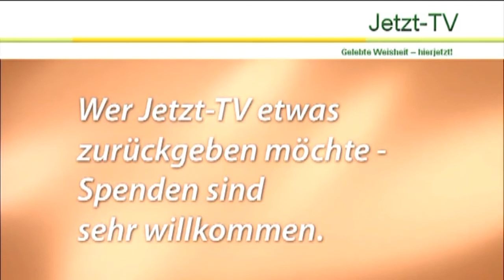Maria Anna Groß: Hingabe, die über Dich hinausgeht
Dieses Meeting mit Maria Anna Groß fand beim 20. Rainbow Spirit Festival  im Mai 2013 in Karlsruhe statt. (Jetzt-TV, Maria Anna Groß, Meeting01)
Hingabe geschieht, da ist niemand da, der sich hingibt; Sprechen geschieht, Worte erscheinen oder nicht; keine Kontrolle, Weite entsteht; keiner tut etwas, daher keine Verantwortlichkeit; kein Versagen und keine Schuld; Illusion einen Körper, eine Familie, eine Arbeit zu haben; Bezüge zu diesen Aspekten werden nur gedanklich und emotional geschaffen; das Leben geschieht schon immer ohne mich mit und/oder ohne Denken, und wenn darüber Klarheit besteht, fällt Schuld weg; Hingabe des Lebens an sich selbst, der Verstand kann nicht begreifen, alles ist bereits hier; Hingabe an den Moment, jegliches Wissen sprengend; das Ich kann sich nicht hingeben; Hingabe ist schon da und geht über das Ich hinaus; Berührung mit dem unbegreiflichen; in Übereinstimmung sein mit dem, was ist; du kannst nichts wissen, du kannst nichts verändern; verändern zu wollen ist Überforderung und ständige Überforderung führt in die Depression, Depression führt zur Hingabe; Gedanken und Empfindungen tauchen auf und wieder ab, wir müssen uns nicht darum kümmern; Umgang mit körperlichem Schmerz; das, was Schmerz wahrnimmt, ist nicht der Schmerz; natürliches Dasein ist weit und frei; Stille und Weite des Ozeans, der nicht weiß, dass er Ozean ist; der Ozean erfährt sich durch die Wellenbewegung; Wassertropfen an der Oberfläche, die sich aus der Tiefe hervorheben und sich als etwas Getrenntes wahrnehmen; die Tropfen fallen zurück in den Ozean und erkennen wieder, dass sie mit ihm eins sind; Wasser gibt sich an Wasser wieder hin; das Absolute kann sich selber nicht erklären, es ist so einfach, weil es schon da ist; wenn man es sich selbst nicht mehr recht machen muss, wenn Bemühen aufhört, endet Leiden; das Leben lebt immer weiter schon bevor ein Ich entstanden ist; kein Wissen über das, was ist; ohne Wissen nach Hause finden.